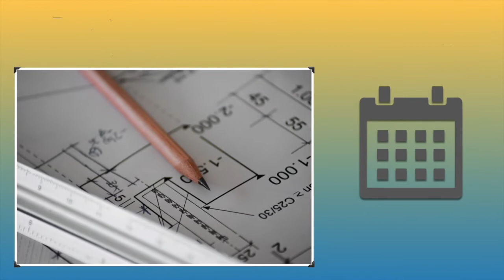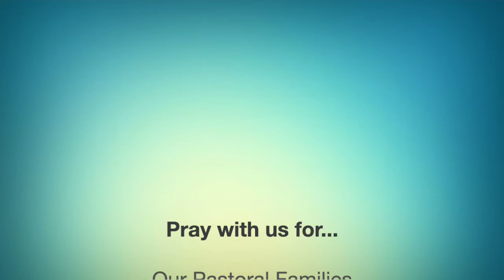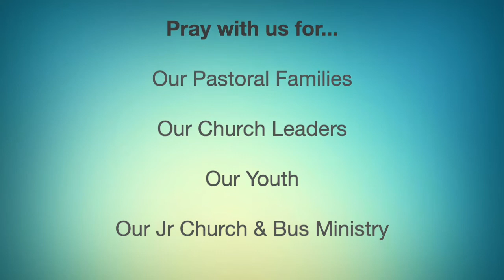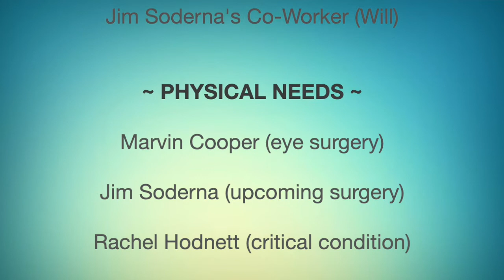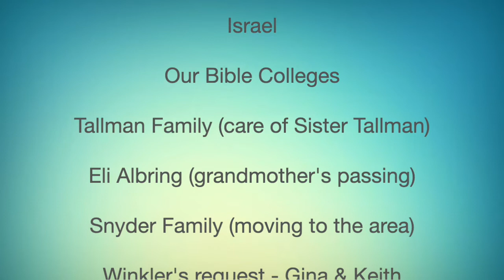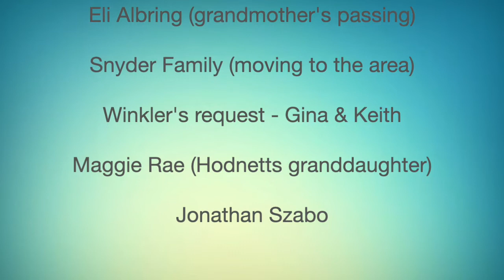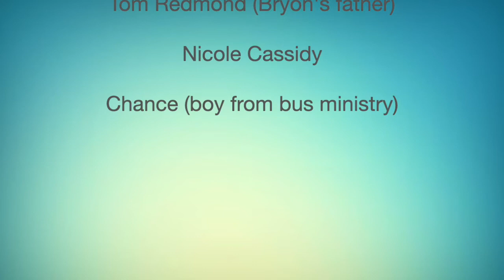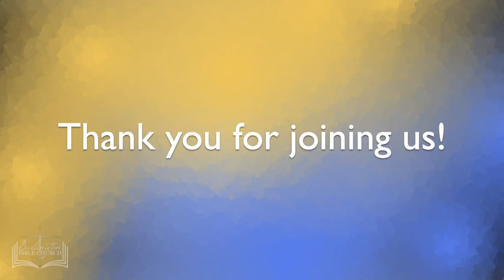Sunday AM Service - 9/4/22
Speaker: Pastor Scott Loper